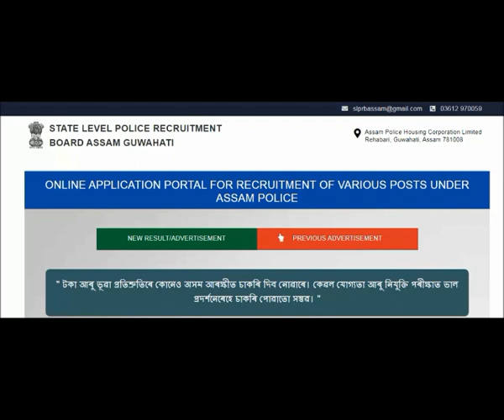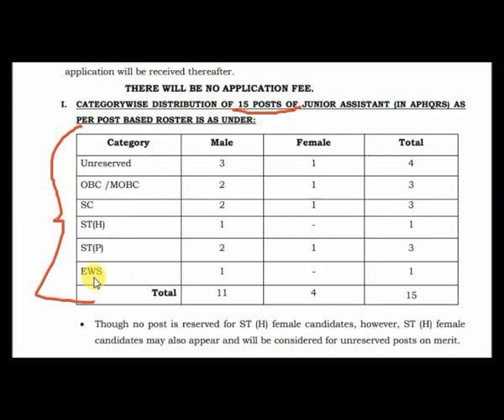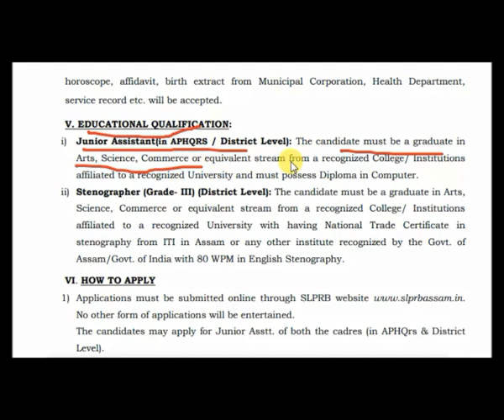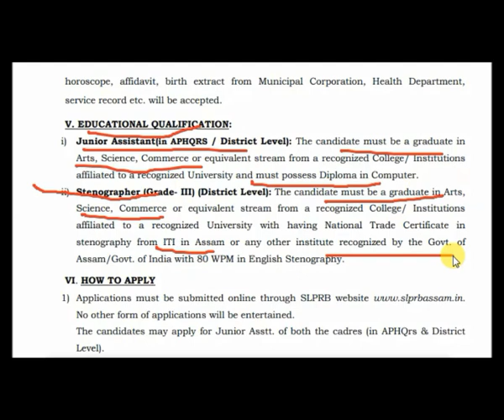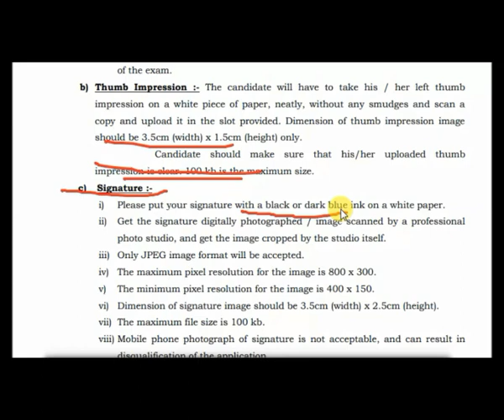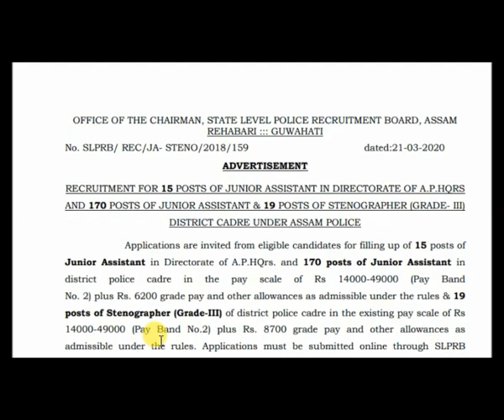Assam Police Junior Assistant and Stenographer Recruitment Notification 2020